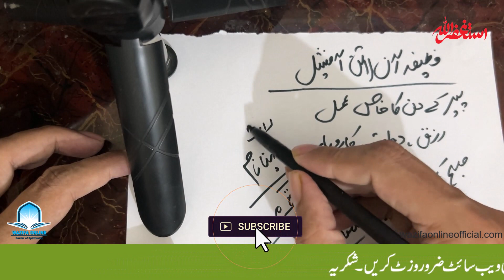Aaj Monday Ke Din Surah Ikhlas Ka Wazifa - Dolat Apka Muqaddar Hogi - Wazifa Online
Aaj Monday Ke Din Surah Ikhlas Ka Wazifa - Dolat Apka Muqaddar Hogi